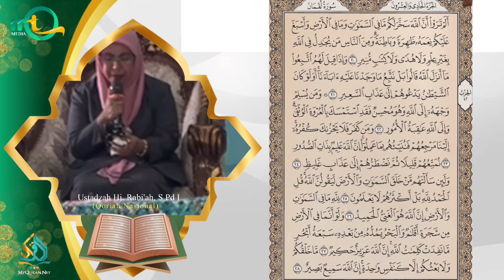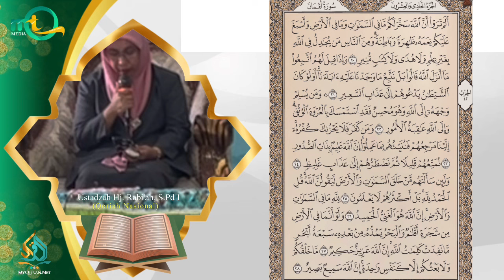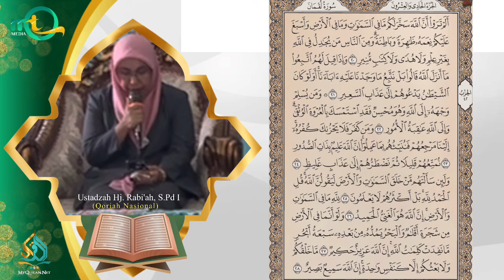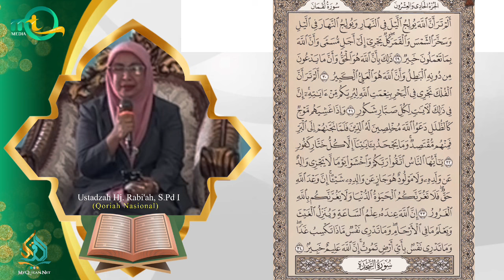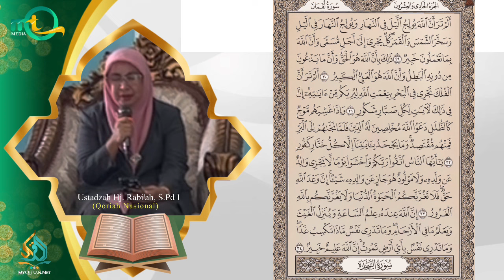Hj. Rabi'ah, S.Pd (Qoriah Nasional) Pelantikan Dewan Hakim MTQ XXXV Kab. Mempawah 2024 di Segedong